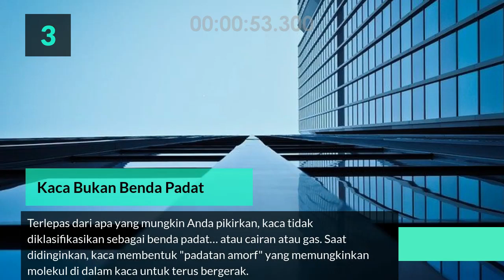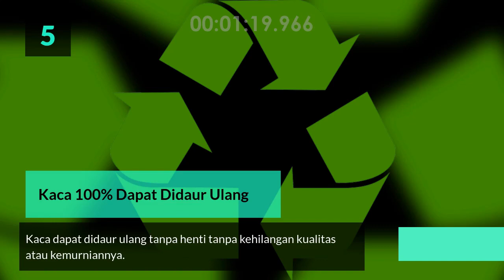5 (Lima) Fakta - Fakta Kaca Sebagai Salah Satu Komponen Bahan Bangunan Transparan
Unatubes adalah channel yang dibangun untuk membagikan sejumlah pengetahuan - pengetahaun sederhana untuk mengetahui dunia arsitektur seperti desain bangunan gedung, peraturan bangunan, aneka bahan bangunan, teknologi baru, pemikiran - pemikiran, dan lain sebagainya terkait arsitektur, interior dan konstruksi dan dibawakan oleh praktisi - praktisi arsitektur yang sudah berpraktik dan berkiprah meramaikan dunia arsitektur di Indonesia.

5 Fakta material bahan kaca sebagai bahan bangunan dan kebutuhan sehari - hari.